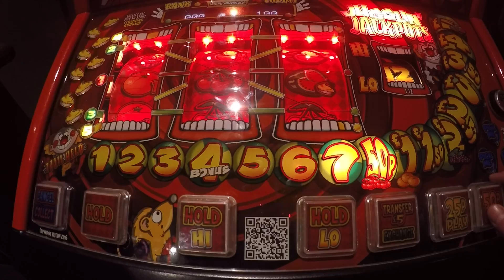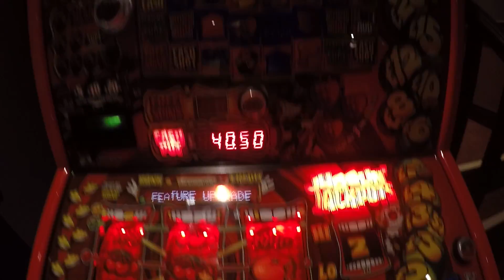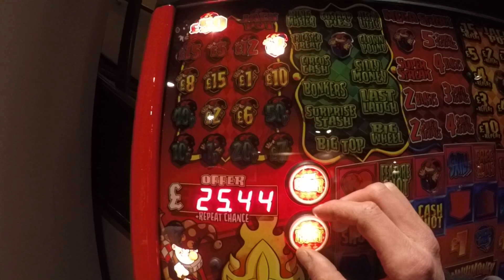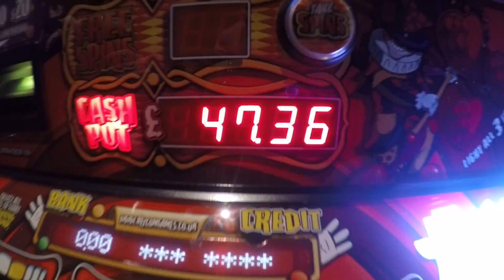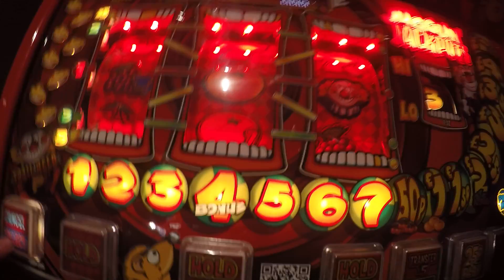jugglin jackpots fruit machine cashpot win